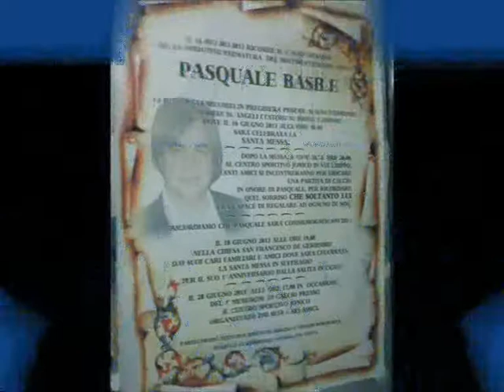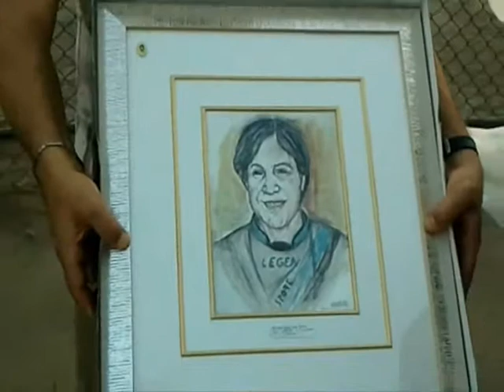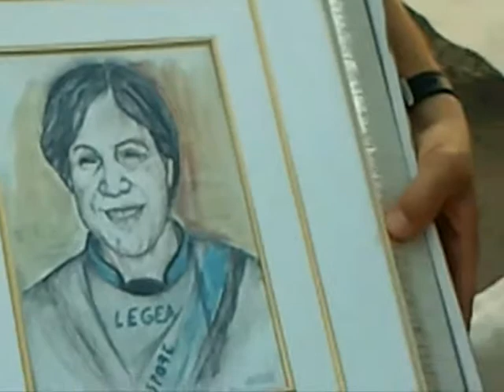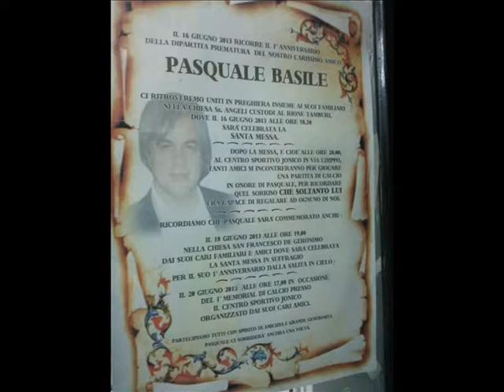Copia di 16 GIUGNO 2013 primo anniversario della scomparsa di PASQUALE BASILE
NEL RICORDO DEL NOSTRO CARISSIMO AMICO PASQUALE BASILE

16 GIUGNO 2013